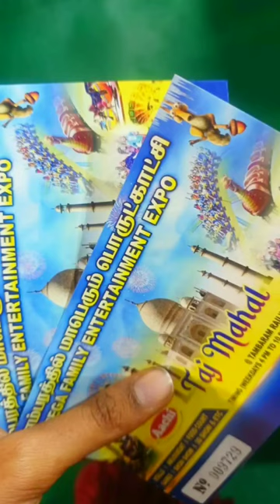Miniature cake😻ll unicorn cake🦄ll Tambaram porutkaatchi🥳ll low budget tajmahal 🤣ll